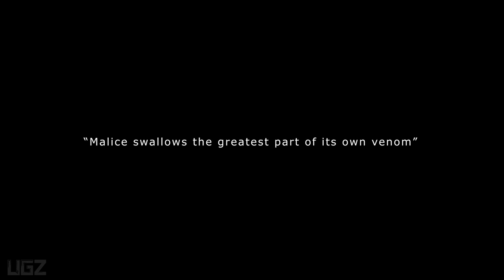Malice 怨念 - Creepy Mansion Full Game Walkthrough (Japanese Horror Game)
In this Video we are playing Full Gameplay Walkthrough of Japanese Horror Game Called Malice 怨念.

You're travelling in Japan visiting one of it's mysterious shrines when suddenly you fall into a sinkhole. Underground, you discover a sunken mansion. A sinister presence lingers while you explore it's dark corridors. You must rely your wits to escape the mansion if you want to see the light of day again.

PC Specs:
CPU: AMD Ryzen 5950X
Motherboard: Asus Tuf Gaming X570-Pro (Wifi)
Memory: Corsair Vengeance LPX Black 16GB DDR4
SSD: Samsung SSD 980 EVO NVMe M.2 (500GB)
Graphics card: MSI RTX 3080 Ventus
Operating System: Windows 10
Monitor: LG 4K